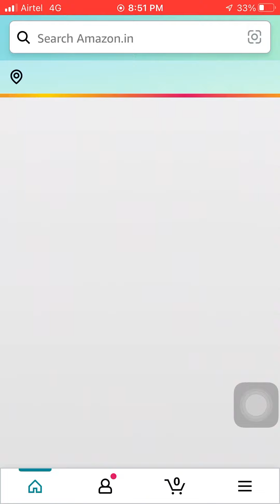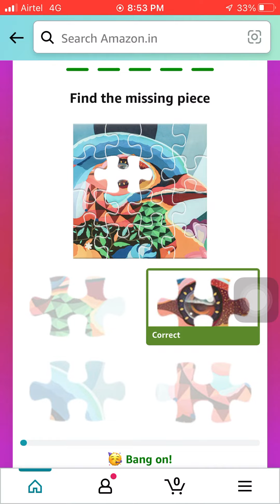Amazon Puzzle Quiz Answer 21 September 2022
Great Indian Festival quiz answer Xiaomi brand quiz answer